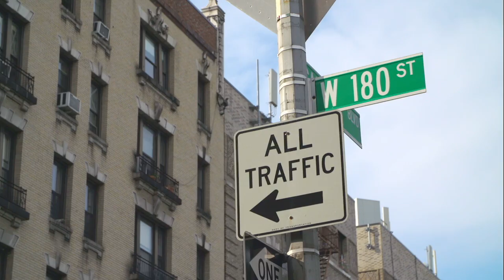Open Mic at the Bodega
Alex and Jose decide to become comedy promoters. The venue? No other than their dad's bodega. The boys host a "free" open mic — with a two drink minimum.